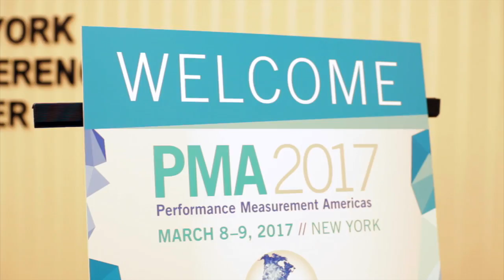Christopher Bowen Interview at Performance Measurement Americas 2017